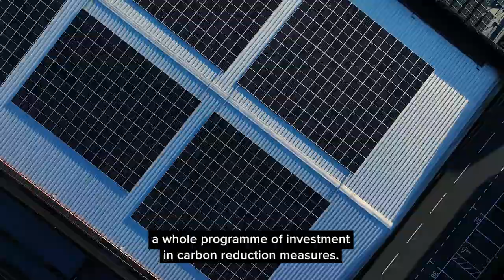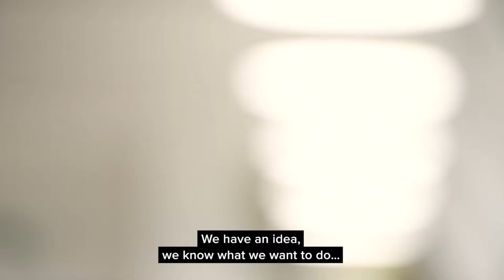Ameresco Manchester City Council, UK